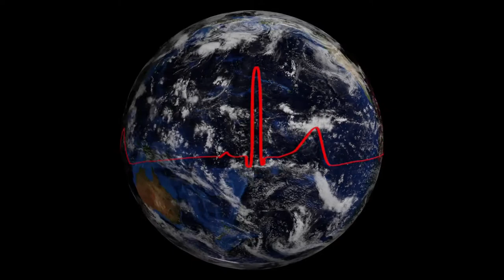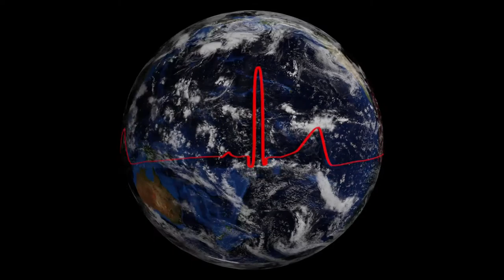764 Hz Theta Binaural Beat | Nervous System Therapy | Sleep Sound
Free PDF + MP3 Audios give you 7 Daily Prayers for Urgent, Real-Life Manifestation of Health, Healing, Happiness and Much More